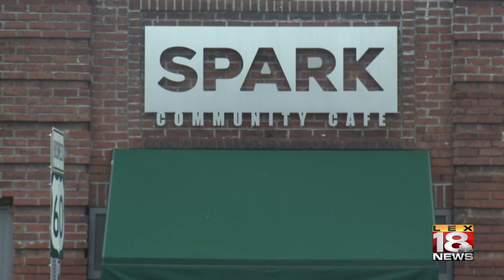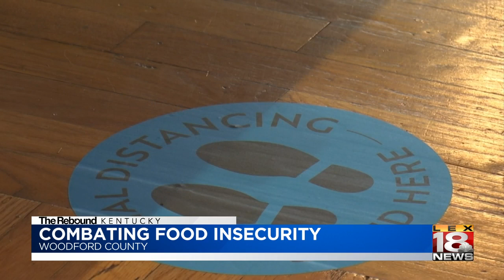Spark Community Cafe reopens, continues to combat food insecurity